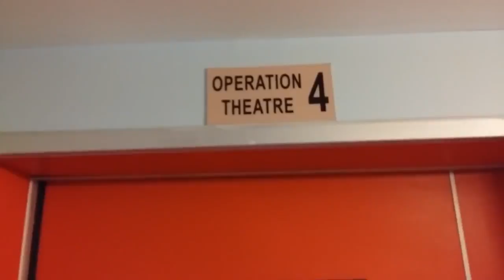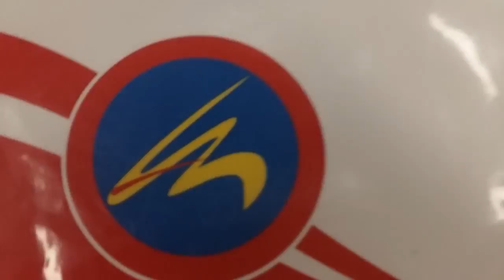Anti Fungal Anti Bacterial Paint For Modular Office By Automotive Solutions (tm), New Delhi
We established in the year 2005 as a proprietorship firm and within a short period of time, we have excelled in the field of epoxy coatings, polyurethane coatings &amp; speciality coatings. Our sister concern Innovative Solutions supply all these paint related solutions for Industrial Segment. We have grown so far and scaled many heights with our immense contribution. We aim at providing complete customer satisfaction with our outstanding quality, competitive price, and on time delivery.